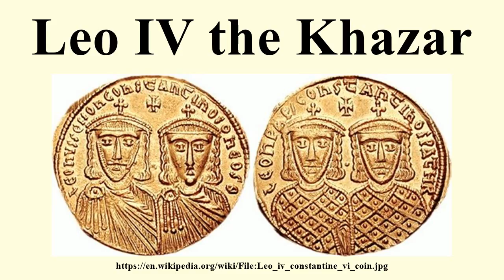Leo IV the Khazar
Image-Copyright-Info
Author-Info:   User:Cplakidas (uploader)

Image-Copyright-Info